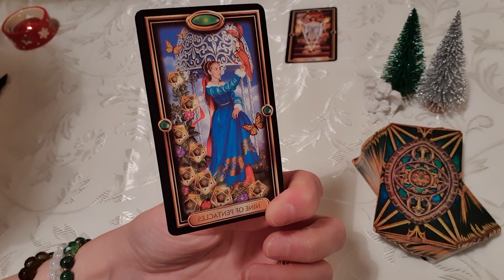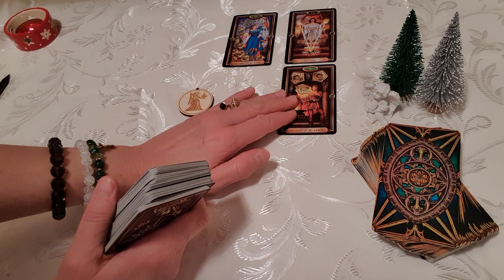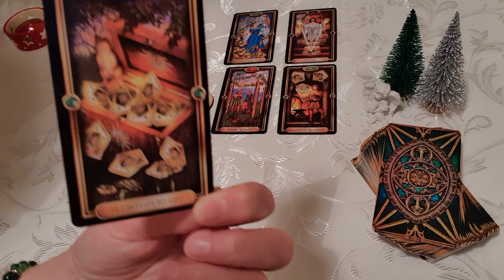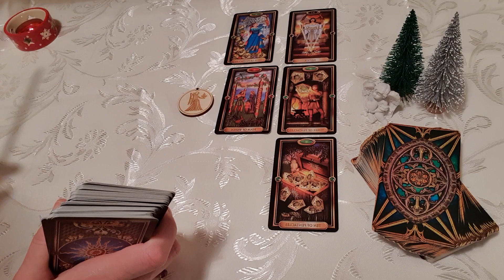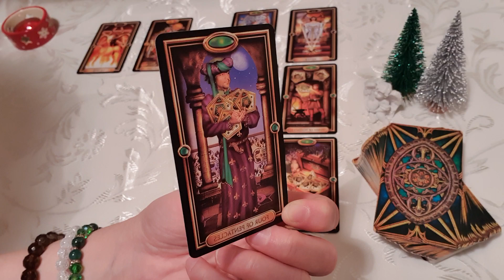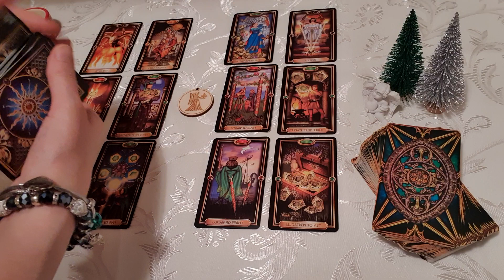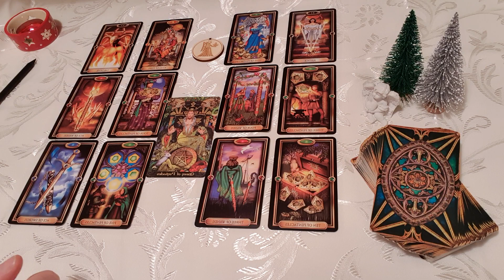Szűz. December második fele